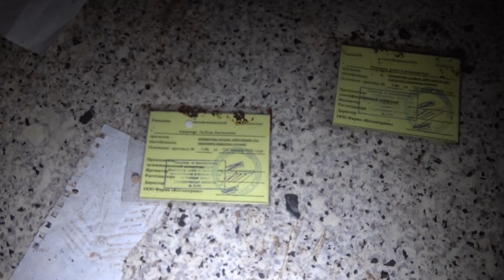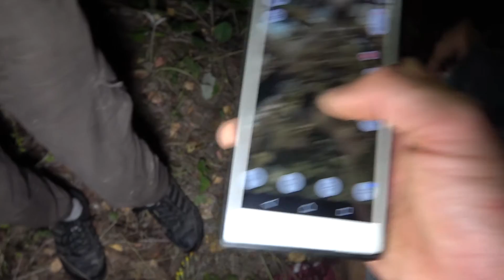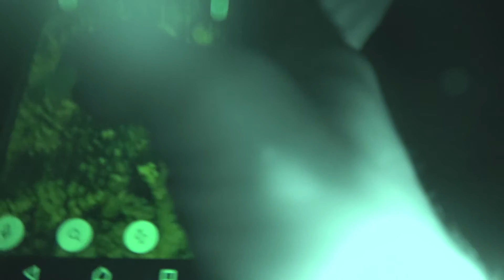Фабрика ., Заброшка в Рязанской глубинке.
Рязанская область, Старостеклянное